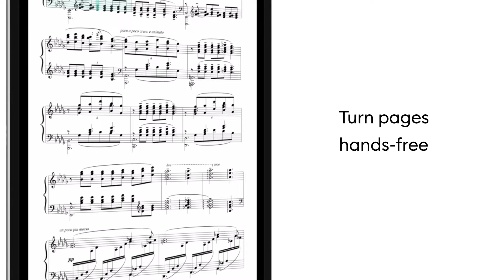Newzik - Perform with the app